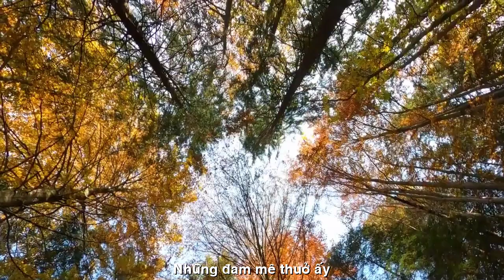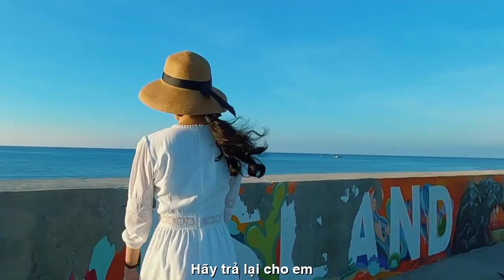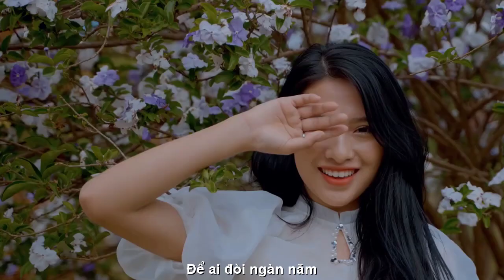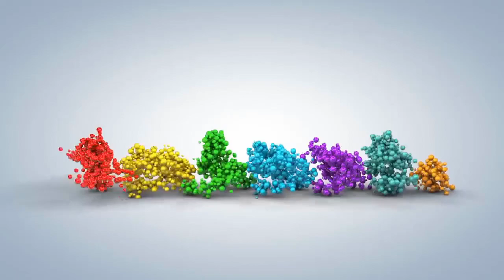[FULL HD]HÃY TRẢ LẠI CHO EM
ĐẾN VỚI
NHÀ THƠ THẠCH THẢO SAGON
PHỔ THƠ ĐẠI HÁT TÀO LAO
TÁC PHẨM:HÃY TRẢ LẠI CHO EM
THƠ:THẠCH THẢO SAIGON

YÊU THƯƠNG CÓ TRỞ VỀ?!
Hãy trả lại cho em
Những đam mê thuở ấy
Yêu thương kia sống dậy
Những chiều đợi chờ nhau…
Con đường xưa đầy nắng
Vòng xe anh chở nặng
Em và tình yêu đầy..
Giờ cao điểm phố xa
Anh đi ngoài mưa gió
Em mong chờ mắt đỏ
Cùng giây Phút trùng phùng..
Môi hôn nào đắm đuối
Mắt nhìn nhau si dại
Cả đất trời ngừng trôi..
Những lời nào mật ngọt
Những hẹn thề chân thật
Những vòng ôm đắm say..
Để chiều nay mưa bay
Em ngồi ôm thương nhớ
Người không vay mà nợ
Để ai đòi ngàn năm..
Thach Thao